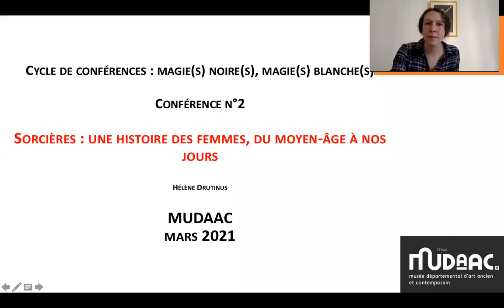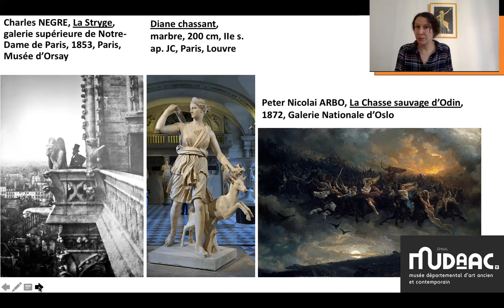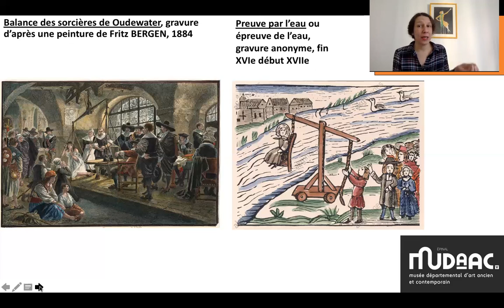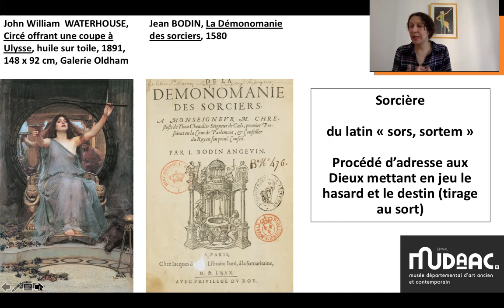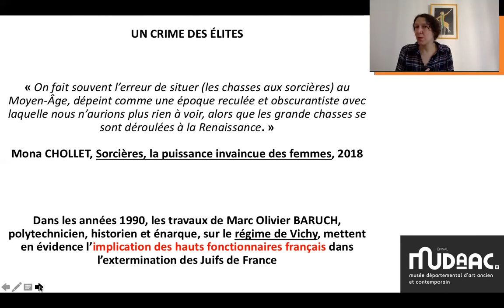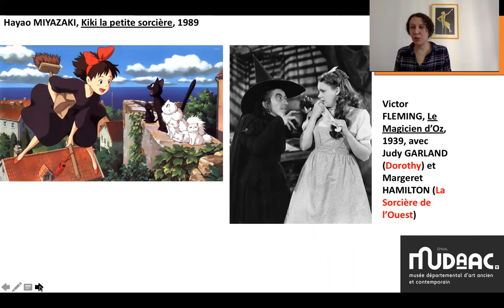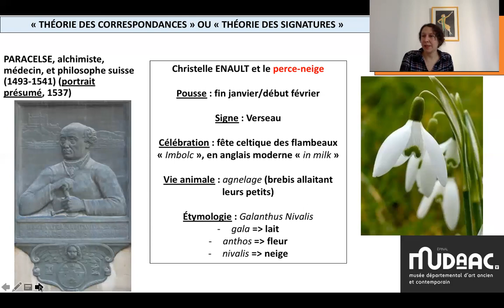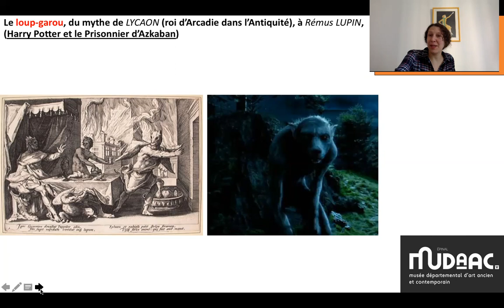Conférence "Sorcières : une histoire des femmes, du Moyen Âge à nos jours"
Cycle de conférences "Magie(s) blanche(s), magie(s) noire(s)"
par Hélène Drutinus, historienne de l’art, chargée de cours à l’université de Paris X-Nanterre et à l’École du Louvre

Pour Jacques LE GOFF, « Les hommes du Moyen Âge sont donc constamment partagés entre Dieu et Satan… ». Ce cycle propose de s’arrêter sur cette dualité incarnée à travers des figures emblématiques de l’époque et leurs représentations.

Quelle figure n’a pas autant marqué les imaginaires que celle-ci ? Honnie et redoutée au Moyen Âge, adulée de nos jours, sa lecture est à la croisée des mondes. Médecine, féminisme, religion, famille, nature, science, droit, et même économie s’intéressent aux sorcières, dont l’imagerie révèle non pas tant un monde fantastique qu’une réalité sociale.